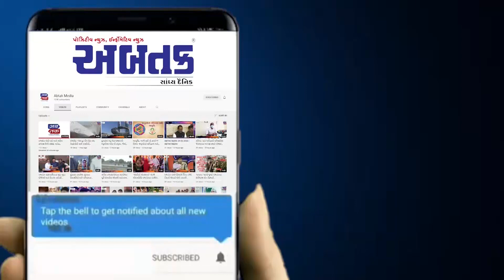વંદન તુજે મા ભારતી.... ભુજમાં સ્મૃતિવન ખાતે ૭૪માં પ્રજાસત્તાક પર્વનું યોજાયું ગ્રાઉન્ડ રીહર્સલ